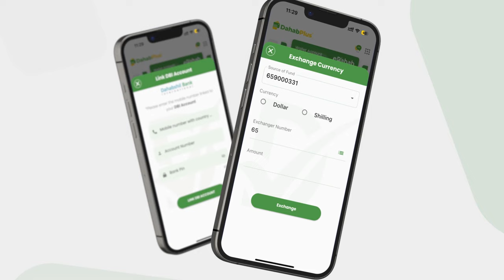Taariikhda markii ugu horeysay Soomaaliya maku guuleysanaysaa in ay Shidaal qodato?